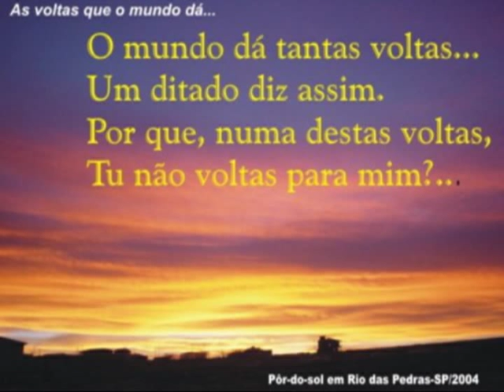Harpas & Violinos SOLIDÃO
Representa o quanto ruim é viver só. Alguns vivem por culpa de si próprios, não dão valor ao que tem, quando perdem ficam nos cantos culpando Deus o porque do seu destinos. Outros são ceifados pelo destino e assim a solidão vai tomando conta do seu ser.. " Nunca deixe a saudade do passado e o medo do futuro estraguem a beleza de hoje, pois há dias que valem um momento e momentos que valem por toda a vida..."